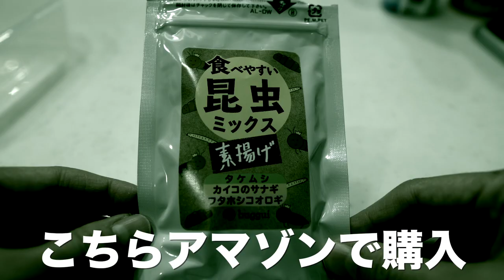２歳息子に虫食べるドッキリしてみたら予想外な展開になった😂👦🏻